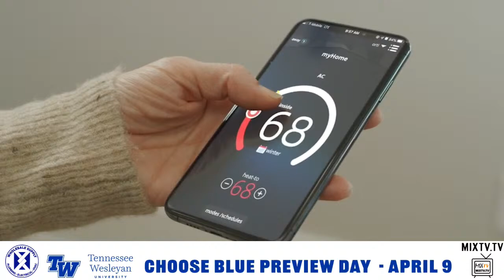Listen Live: Bradley vs Bartlett High School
We are live in the studio for a special State Tournament Pre-Game show presented by Tennessee Wesleyan University.

Following the pre-game listen live as the Bradley Central Bearettes face Bartlett High School in the State Championship Game.